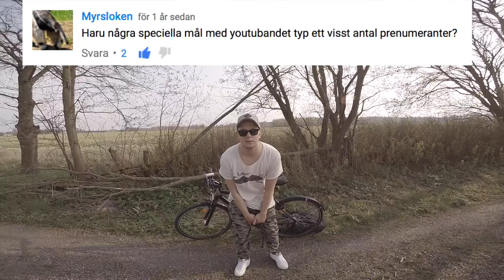Q&A Efter över 1 år! - 2000 Prenumeranter special!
NU är det äntligen dags för Q&A haha! Tack så mycket för ni hängt med mig så länge! :'))
Sorry att ljudet inte blev det bästa, kan inte göra mycket åt vinden hehe ^^